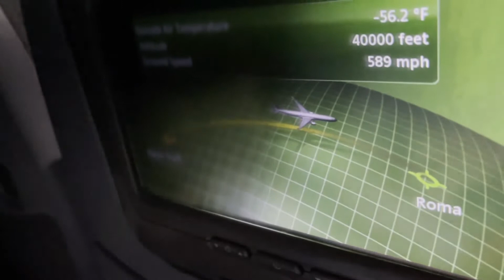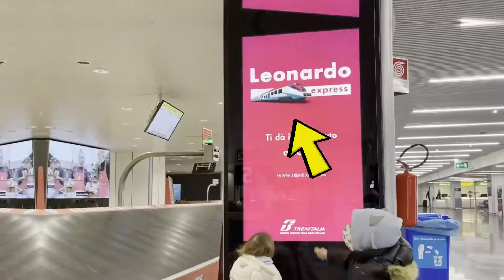4-YEAR-OLD TRAVELS TO ITALY DURING COVID - Leo's First Vlog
In Leonardo's very first vlog on his own channel, he travels to Italy from the United States during the pandemic, and takes us through the whole process, showing us his favorite way to travel internationally!

Join Leo on his incredible adventures, mostly within the United States and Italy, and often featuring his little sister, Sofia.